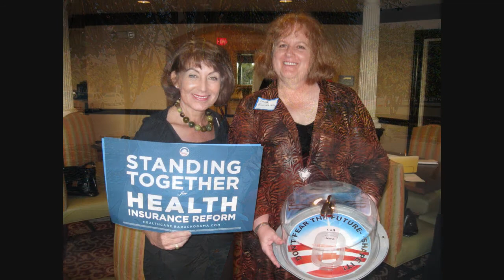Yes to Solutions, Final, Jan. 30, 2010.wmv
A day of discussion, outreach and action in support of President Obama on January 30, 2010 in N. Charleston, SC.  Final version with date correction.